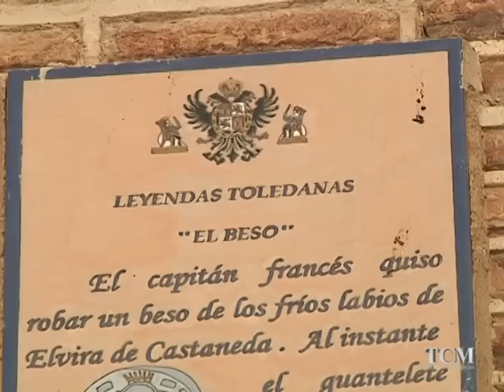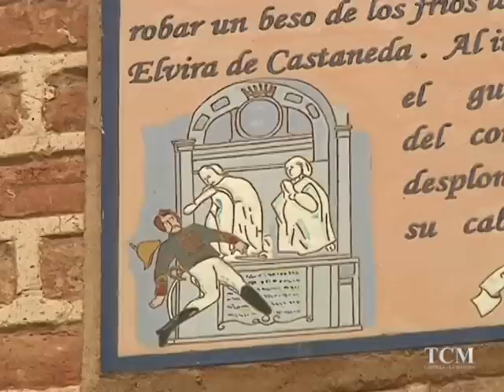Leyendas de Toledo TCM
Toledo is a city in the heart of Spain full of legends and incredible stories. This report was made for TCM television of Toledo (Radio, Prensa y Televisión S.A.) in Summer of 2012.